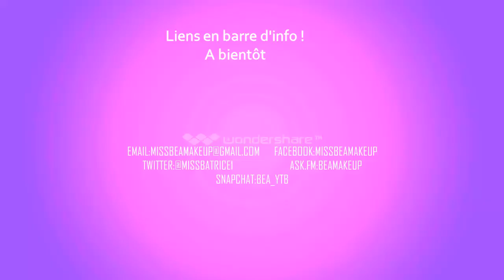[Haul 8] : Soldes été partie 2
➡Voilà j'espère que cette vidéo vous a plus.
Désolé , de ne pas avoir posté cette vidéo avant mais j'étais débordés ! Voila en tout cas je vous montre ce que j'ai acheter pendant les soldes même si les soldes sont terminé , je voulais vous montrer met achats qui ne sont pas forcément soldé !

Bisous